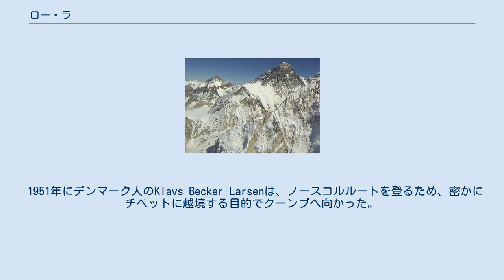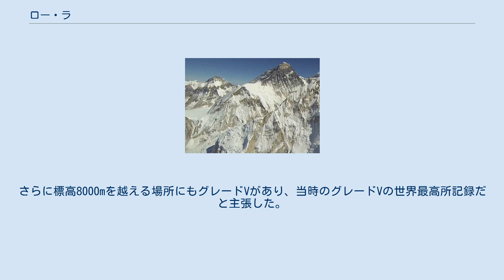ロー・ラ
中国＝ネパール国境
エベレストのネパール側ベースキャンプ付近から見たロー・ラ。
奥の山はチャンツェ、右側にはエベレスト西稜とクーンブ氷河があり、左側にはクーンブツェがある。
 ロー・ラは、ネパールと中国チベット自治区の国境にある峠であり、エベレスト山頂から西に約5kmの地点にある。
またエベレストとその西側にあるクーンブツェを結ぶ稜線の最低鞍部でもある。
チベット語で「ロー」は南、「ラ」は峠という意味である。
 ロー・ラ (中央左) 歴史的に、この峠はエベレストの氷河が現在よりも厚く、通過するのにより険しいクライミングを必要としなかった時代に、ナムチェバザールとティンリを結ぶ、ネパールとチベットの通商に使われてきた。
しかし氷河が減少したため、好まれるルートは西にあるナンパ・ラに移った。
1952年のスイス隊によるエベレスト遠征の後に、この峠はエベレストの西にあるためロー・ラ（南の峠）という名前は相応しくなく、クーンブ氷河と繋がっていることからクーンブ・ラに改名した方がいいと提案された。
そうするとエベレストの南にある鞍部のサウスコルをロー・ラと呼ぶことができる。
不幸にも、ナンパ・ラは過去にクーンブ・ラと呼ばれており、当時も時々そのように呼ばれていた。
イギリスの感情は提案された名称変更に反対であり、新しい名前が採用されることはなかった エベレスト付近の地図。
 ローラは頂上から5km西にある。
 この峠を発見した最初の西洋人探検家は、1921年のエベレスト偵察遠征におけるジョージ・マロリーとガイ・ブロックである。
実際に峠まで到達したのはブロックのみである。
彼らはエベレスト山頂へ繋がるルートを探してチベット側の西ロンブク氷河を探検していた 。
単にその峠が彼らのいた位置よりも南にあったため、彼らはその峠に「南の峠」を意味するロー・ラと名付けた。
このやや身勝手な決定によって、前述したように後に名称問題が生じることになる。
ロー・ラからはエベレストの西稜とウエスタン・クームに行くことができるが、彼らはどちらのルートも登頂には適さないと考えた。
 ロー・ラはまた1935年にビル・ティルマンとエドモンド・ウィグラムの予備調査遠征で調べられたが、1921年と同じく彼らはノースコルからのルートの方を好んだ。
 南西側からみたエベレスト。
クーンブ氷河のアイスフォールは左下にあり、その上にロー・ラ、その奥にはロンブク氷河の雪原がある。
西稜はロー・ラから西稜の肩を通って頂上まで斜め上に繋がっている。
 1951年までに、中国のチベット占領とネパールの開国により、エベレストは南からのみアクセス可能となった。
 1951年にデンマーク人のKlavs Becker-Larsenは、ノースコルルートを登るため、密かにチベットに越境する目的でクーンブへ向かった。
しかしロー・ラに登って国境を越える彼の試みは成功せず、退却せざるを得なかった。
 その後、ロー・ラを経由してエベレストに西稜から登る試みが1974年と1978年になされたが、成功しなかった。
ロー・ラ経由でエベレストに西稜から登頂することに初めて成功したのは1980年のユーゴスラビア隊である (ホーンバイン・クーロワールに分岐しないダイレクトルート）。
Tone Skarjaに率いられた40人の隊はクーンブ氷河の5350m地点からロープを固定し、200mのハンドウインチで6トンの装備をロー・ラまで荷上げした。
彼らはロー・ラまでのクライミンググレードをIIとIIIの間と評価し、その上部の150mはIVとVの間と評価した。
さらに標高8000mを越える場所にもグレードVがあり、当時のグレードVの世界最高所記録だと主張した。
 Breashears, David (January 2009). Everest's Melting Glaciers (video). SolveClimate.com. YouTubeより2014年8月28日閲覧。
 – 1921年から2008年までのロー・ラ付近のロンブク氷河の高さの変化を示すビデオ。